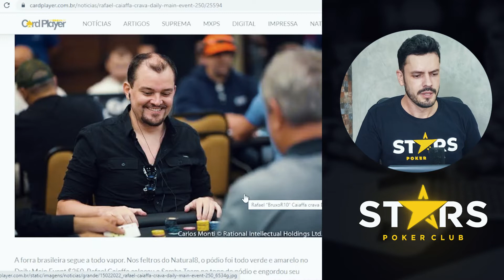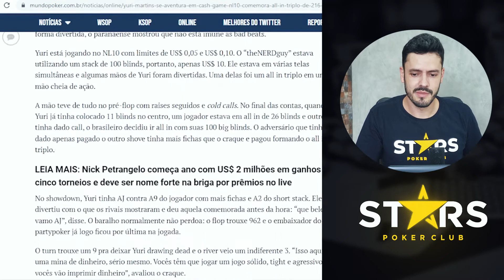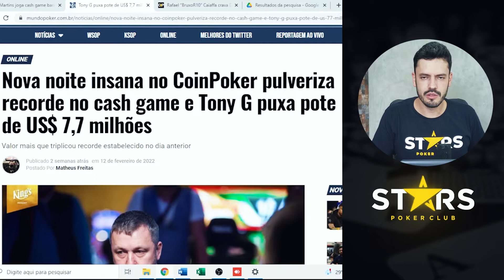7 MILHÕES DE DOLARAS! │ Resumão da semana com Filipe BDM #3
E o Resumão do Stars dessa semana tem falinha na cravada de Rafael Caiaffa, tem Yuri Nerdguy se aventurando nas mesas de cash game de $0,05/0,10 e tomando bad beat em pote de mais de 200 blinds, e ainda o pote de quase 8 milhões de dólares puxado por Tony G. Confira agora...